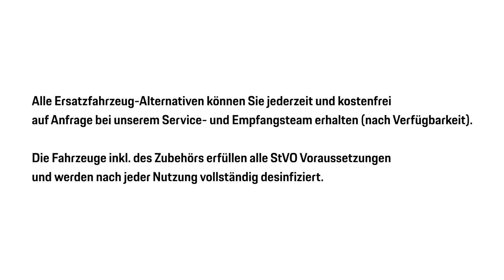Ersatzmobilität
Neue Wegen gehen - mit unseren Ersatzfahrzeug-Alternativen.

Mit den folgenden Angeboten möchten wir euch ein paar wegweisende Anreize geben, innovativ und nachhaltig euren nächsten Besuch in unser Porsche Zentrum zu planen:

Mit unserem Partner, dem Ridesharing Service MOIA  habt ihr via App die Möglichkeit, für euren geplanten Städte-Trip so genannten MOIA-Shuttles  anzumieten.

In Zusammenarbeit mit Erfahre Hamburg und Domstromer könnt ihr ganz unkompliziert  E-Bikes von Coburg und E-Scooter Lab'Elle ausleihen.

Und in Zusammenarbeit mit dem HVV erhaltet ihr ein kostenloses ÖPNV Tagesticket für den Großbereich Hamburg.

Weitere Informationen zu den Anbietern erhaltet ihr jederzeit und kostenfrei bei unserem Service- und Empfangsteam.